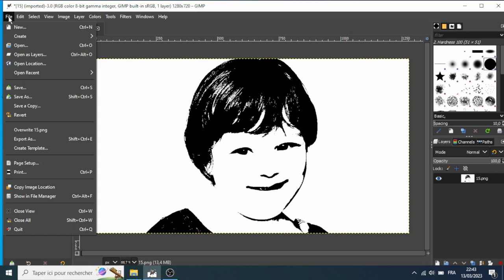Gimp Tutorial Stencil Effect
Gimp Tutorial on how to create Stencil Effect